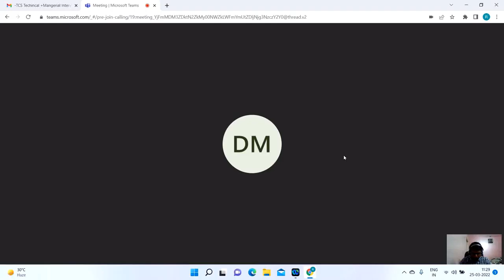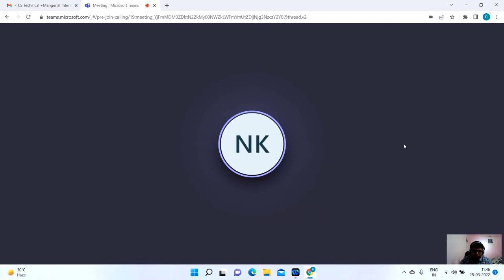DevOps Interview 42 | TATA Consultancy Services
This is the forty second video of DevOps mock interview series.

This interview is for the company TCS and  main focus is on Microsoft Azure, Ansible, Terraform and other DevOps tools.

This is the only round of interview.